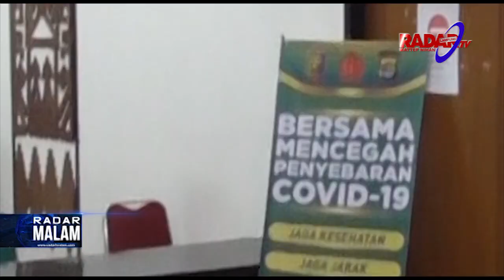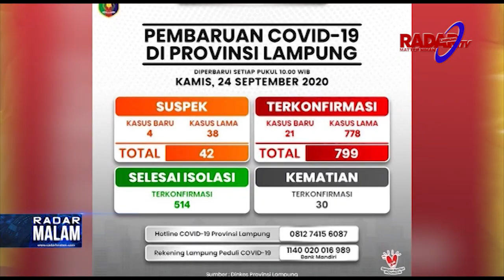8 Daerah Kembali Zona Kuning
Kasus terkonfirmasi positif covid-19 di Lampung kian sulit dikendalikan   hingga Kamis 24 September 2020  terdapat 21 tambahan kasus konfirmasi positif covid-19  sehingga total 799 kasus.